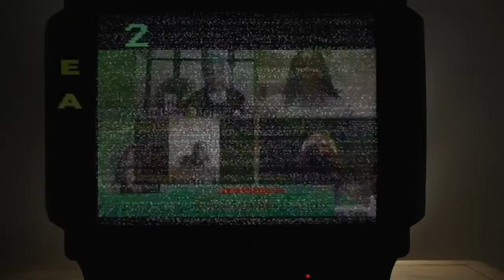S2 E7: BLACK HISTORY - Have We Lost Our Sense Of Community?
Ok Charms... Let's Talk About It... Are we really more divided as a culture? Have we lost the essence of unifying our people? More importantly, Why do you feel we have or have not? We are talking about the challenges we face today and the traditions that we still hold value to, that keep us progressing as a culture.

DON'T BE STINGY WITH US, SHARE THIS ON YOUR SOCIAL PAGES!